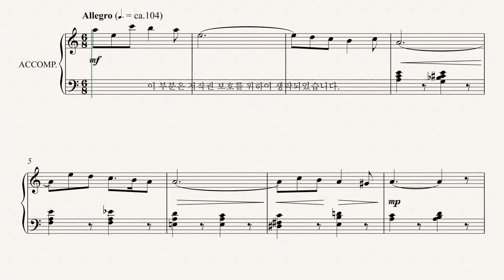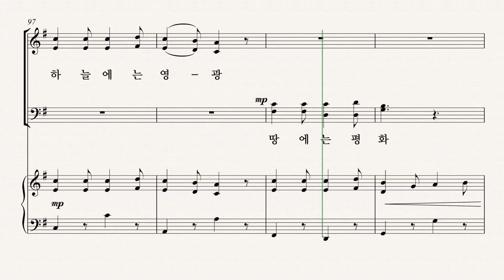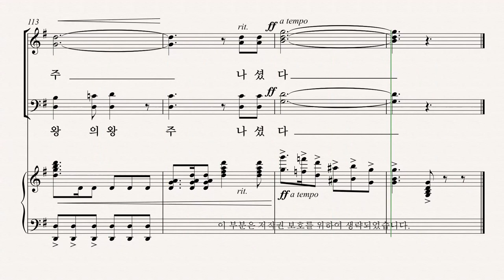[유빌라테] 유빌라테 명품성가 35집 '왕의 왕께 경배하라' - Soprano